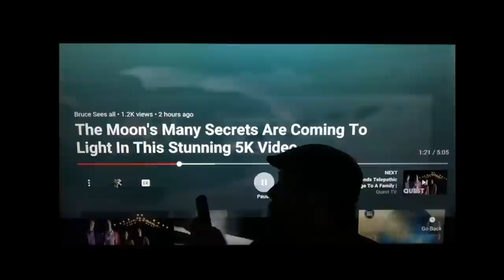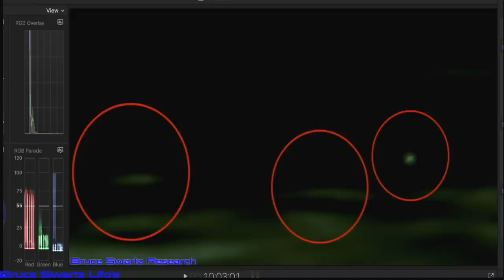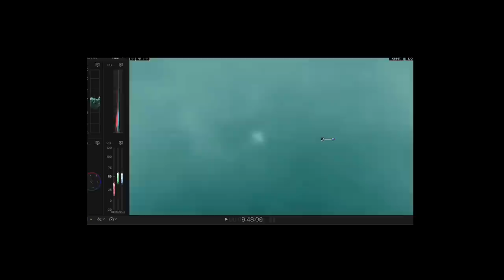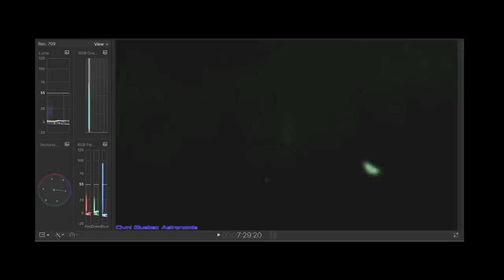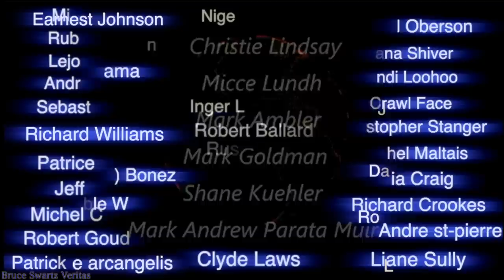Large Living Organisms in the Moon's Atmosphere? + Signs of intelligent Life? - Real Activity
This World is being run by Mad Scientists...

This channel is being shadow banned...thanks for the interest.

I can't classify these as Ufo's...Not all of them. Some look like ufo's and some look alive...We can see the proof in this telescope footage.
let me know if you enjoyed it by leaving me a comment. It helps my channel be recommended by Youtube.

If you want a moon base on your wall...had this started years ago...but never shared it out. For those curious.

 Well known French Ufologist & Paranormal & Entity researcher in France, Christian Macé...his posts can be seen in English too.

Bruce Swartz
Valleyfield, Quebec
J6S 4V6